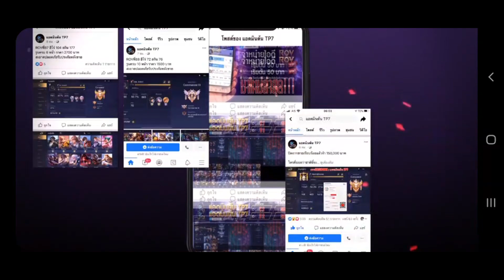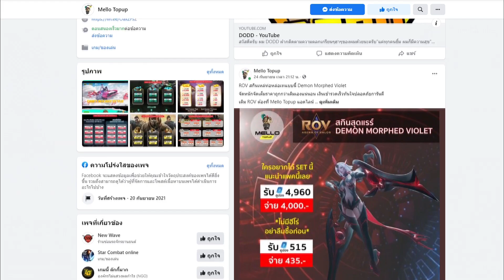RoV : Yena สอนเล่นยีน่าแพทช์ล่าสุด เทคนิคการเดินเกมส์และการคอมโบสกิล - Best Ryouta